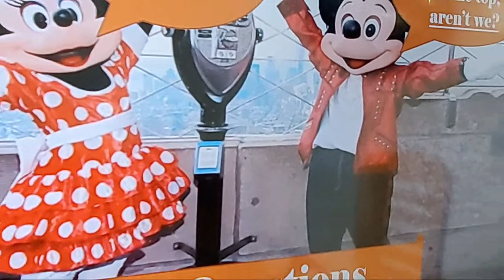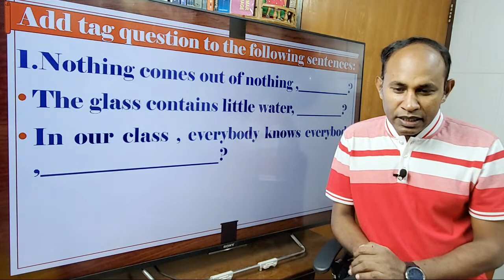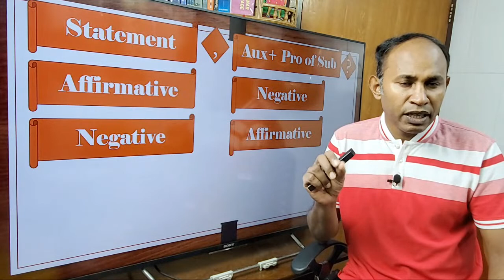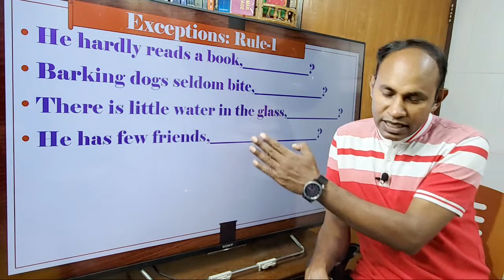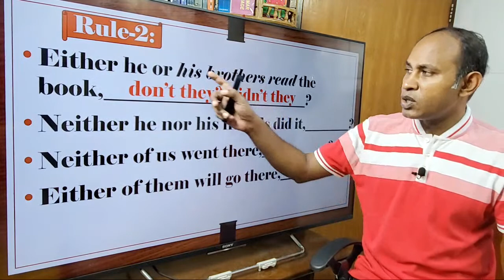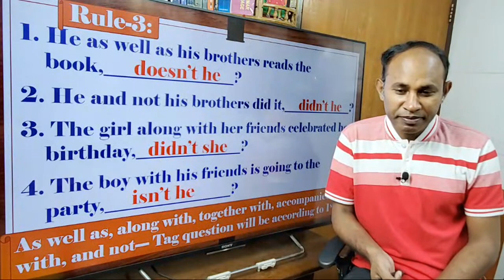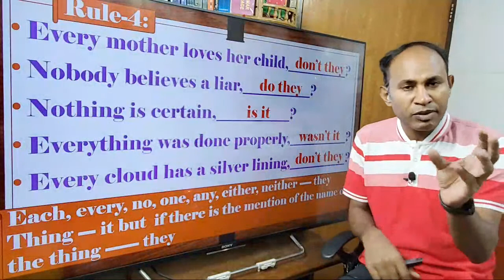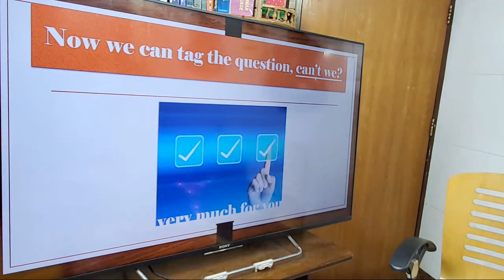Tag Questions ll Class IX &X ll Reza Sir ll BAF Shaheen College Dhaka